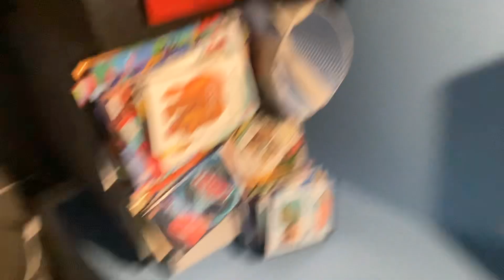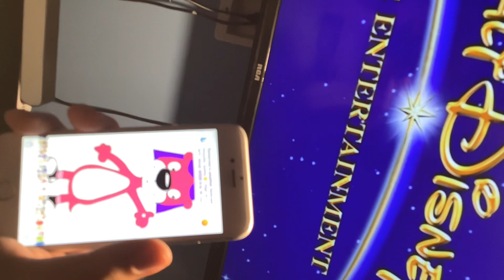Jelly Otter Watches The Disney’s Fast Play Logo at Respect House